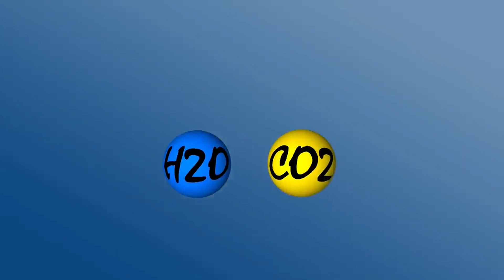Nasa Reveals What Was the Earth Like after Dinosaurs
★⭐⭐★ You can also watch the Following Related Videos on Space Techboom ★⭐⭐★

1. The videos have no negative impact on the original works.
3. The videos are transformative in nature.
4. We use only the audio component and tiny pieces of video footage, only if it's necessary.